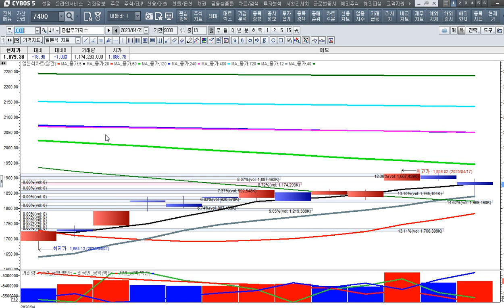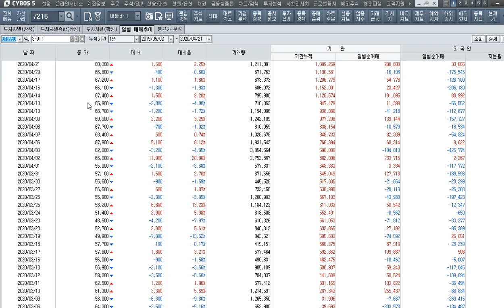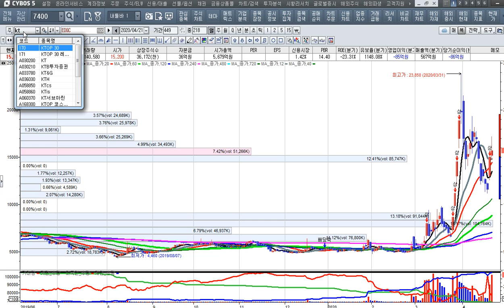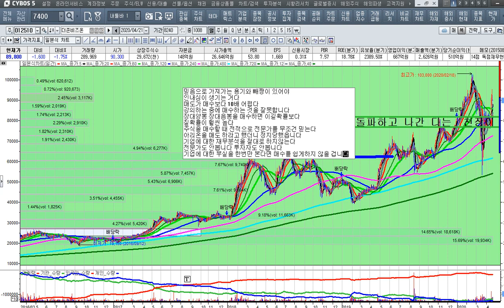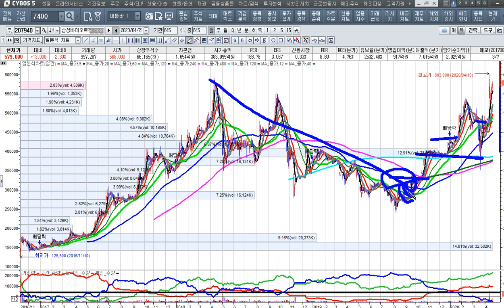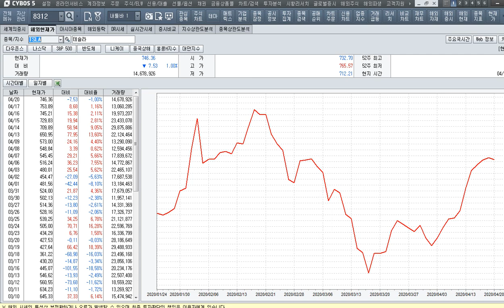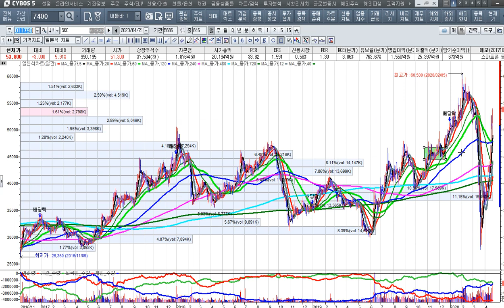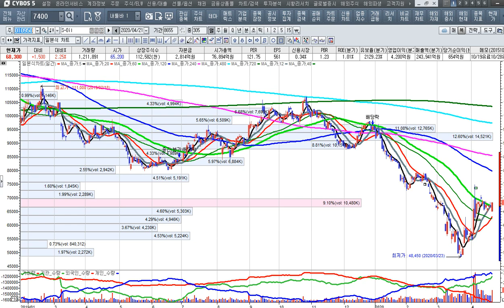[주식투자]투자수익을 얻으려면 변동성의 위험을 감수하라[2020.4.21]